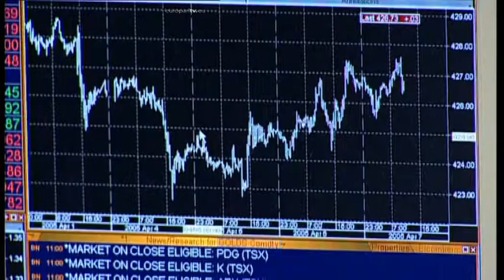This weeks debate in the European Parliament